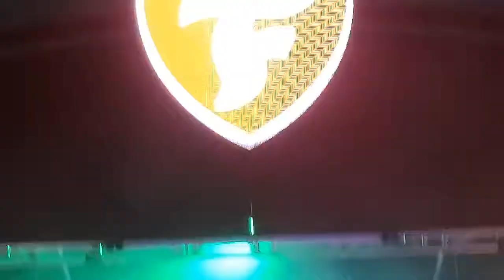2019 - Peter Cat Recording Co - - Rock en Seine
Peter Cat Recording Co
Rock en Seine
Guest : dancers on left : Émeline et JS